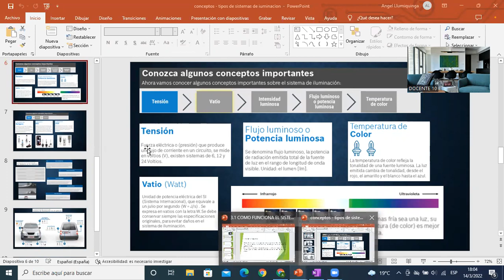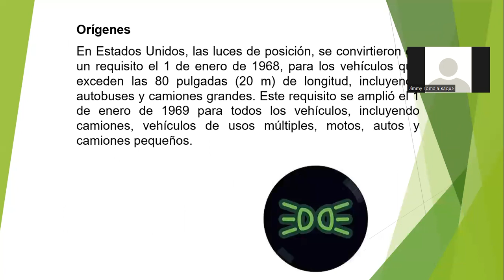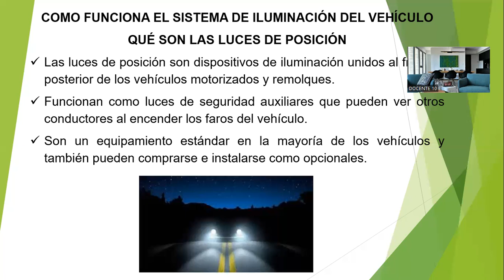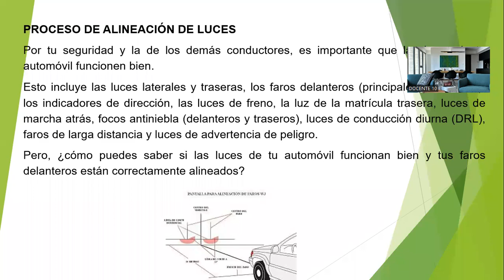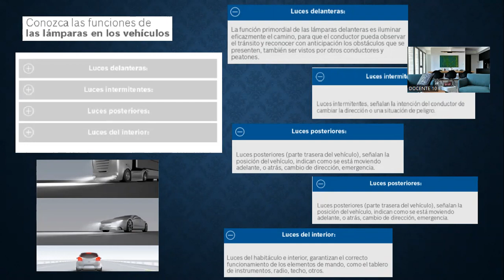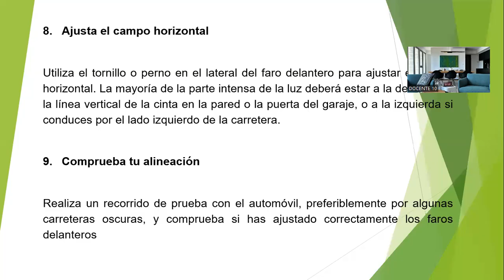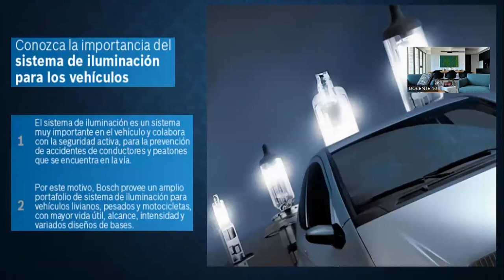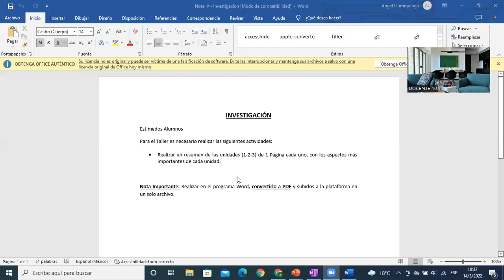CLASE 5 ELECTRICIDAD